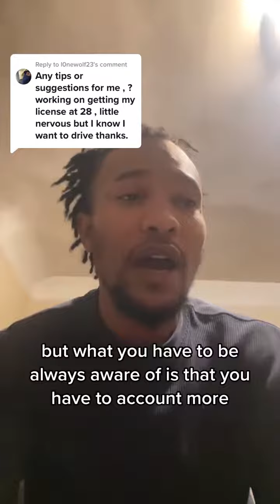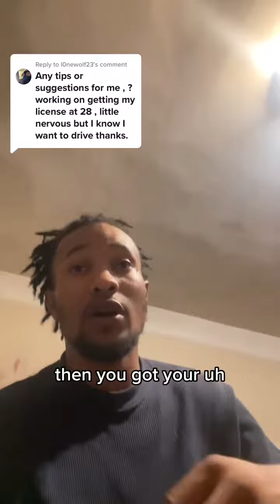Here’s some tips for you!! Let me know if you need any other situation featured in my videos!